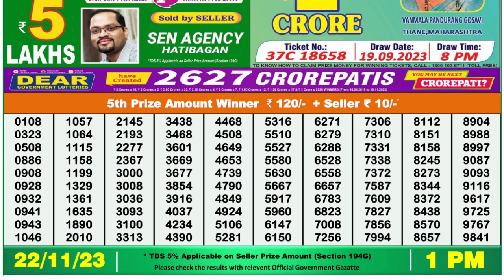🔴Dear Lottery Sambad Live 1pm today 22.11.23 Nagaland State Lottery Result